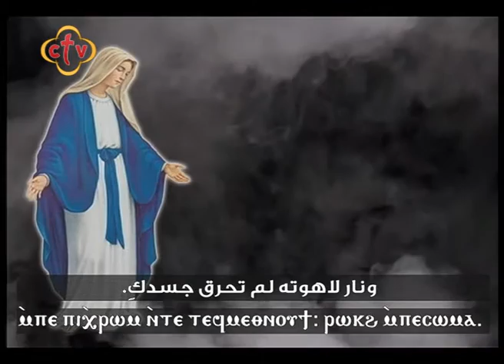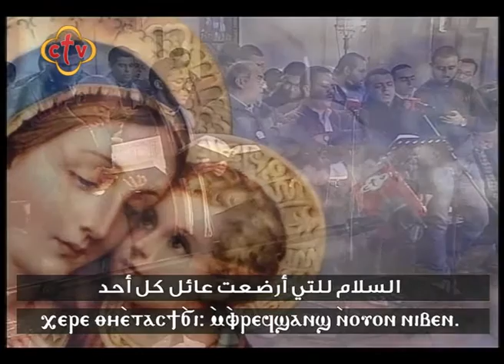الحلقه الخامسة - العذراء - العذراء في الثيئوطوكيات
صوم القديسة العذراء مريم